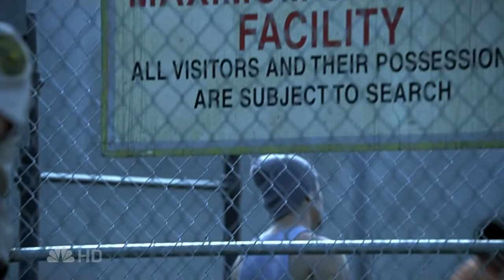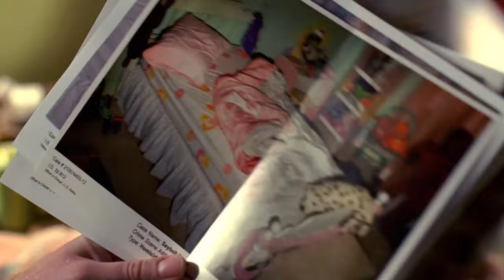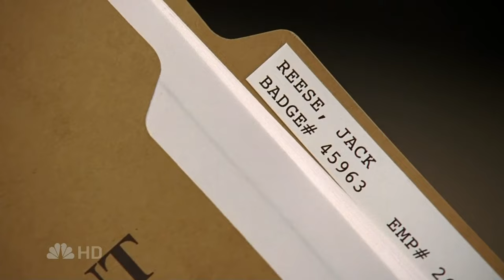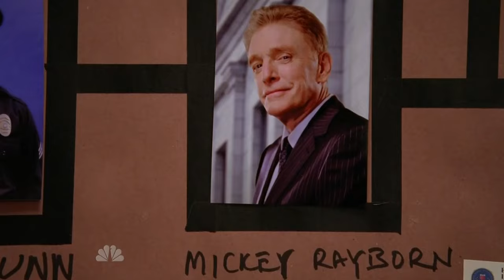Life - Midnight Club (Part 1: Never Look Back - XTgamer Edit)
This is a non-commercial edit. All rights are reserved to their respectful owners.